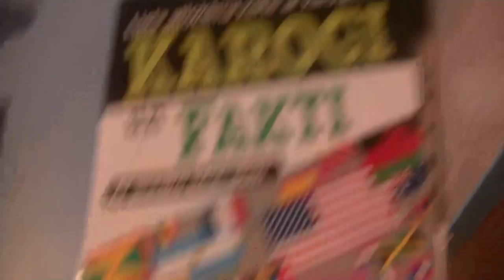strage vhs ending 12